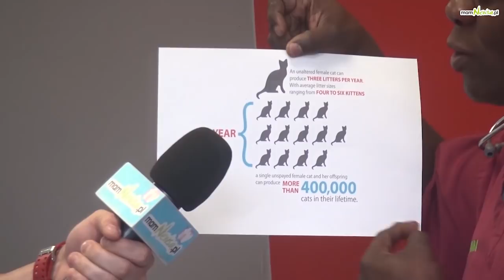Porady Doktora Bady. Czy kot spada na cztery łapy? Czy pies się "wyliże"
Po raz kolejny odwiedzamy z kamerą przychodnię weterynaryjną  Doktora Bady przy ulicy Włókniarzy w Andrychowie. Więcej info: